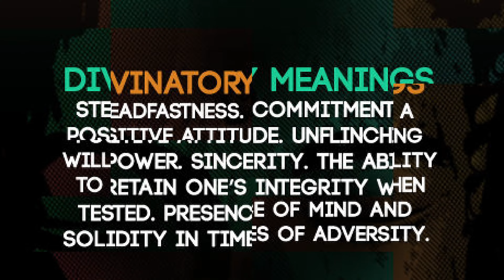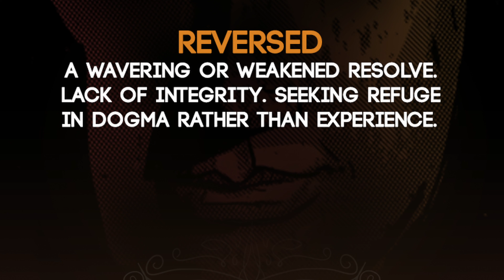Faith - The Nidana Cards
This is the 16th of 26 Videos about the meaning behind each card of the Nidana Cards with myself and Duncan Barford. This one is about FAITH.

-- BUY THE DECK ---

Amazon Wish List: